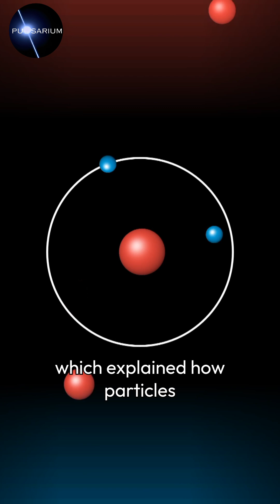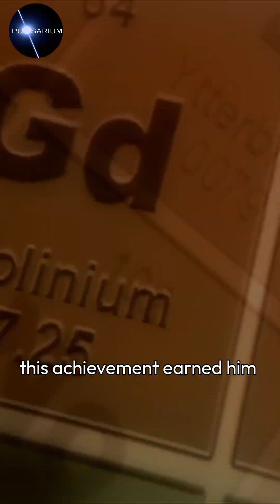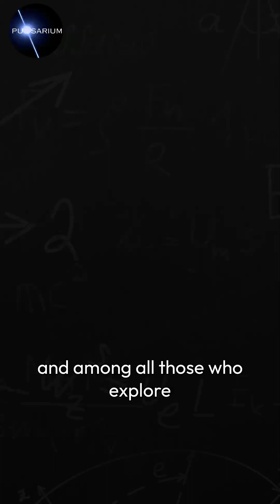The Mind That Changed the World!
The Legacy of Enrico Fermi -The Mind That Changed the World! | Pulsarium

Explore the fascinating yet dark history of Enrico Fermi, the Italian-American physicist who played a crucial role in the development of nuclear physics. From his early life in Italy to his groundbreaking work on atomic theory, Fermi's life story is filled with intriguing twists and turns. Delve into the lesser-known aspects of his biography, including his collaboration with Robert Oppenheimer and his contributions to the Manhattan Project. This short documentary sheds light on the life and legacy of Enrico Fermi, a pioneer in the history of science.

Welcome to Pulsarium — where quantum meets the cosmos!

Explore the mysteries of the universe through bite-sized, mind-bending videos on quantum physics, space science, and the strange logic behind reality itself. From black holes to wormholes, from particles to paradoxes — we decode it all for the curious mind.

✅ Discover the extraordinary in just minutes